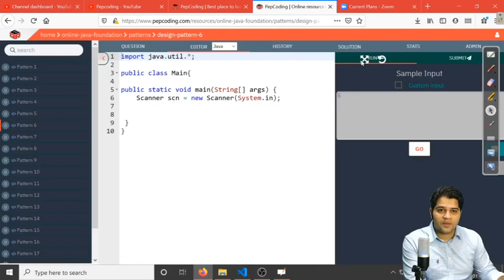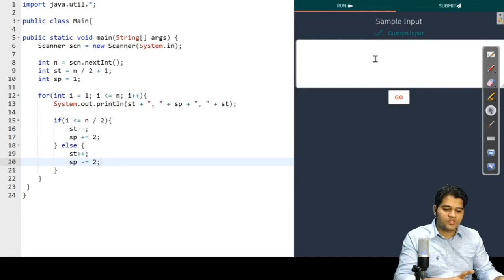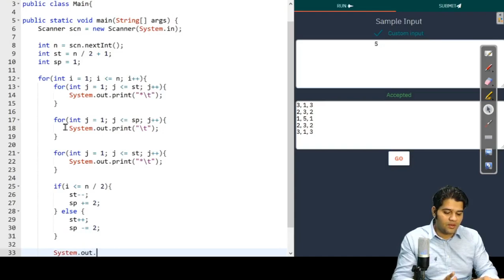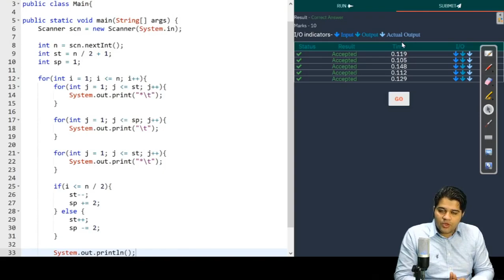Pattern-6 | Solution | Java Foundation Course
NADOS also enables doubt support, career opportunities and contests besides free of charge content for learning. In this video, we discuss the solution where we are required to print Pattern-6.

HAPPY PROGRAMMING!